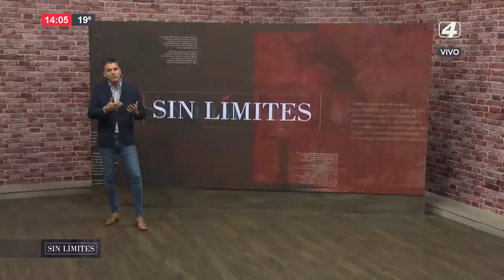SIN LÌMITES 06-04-2022